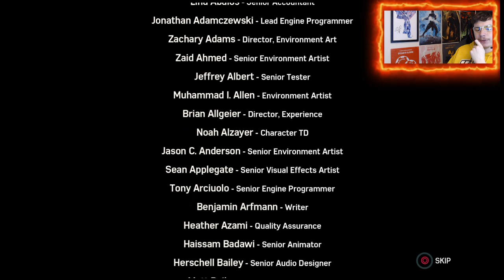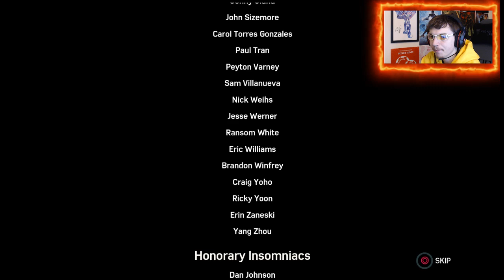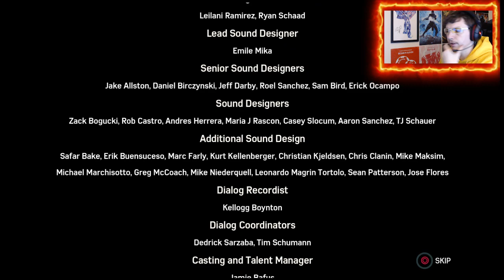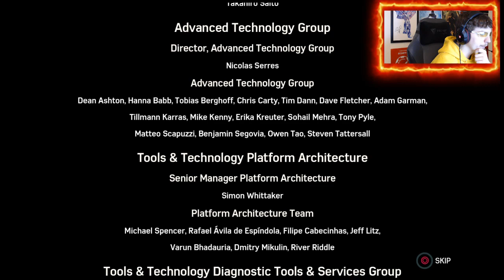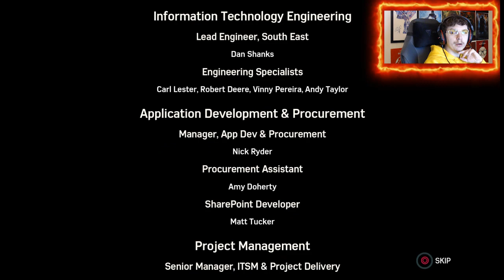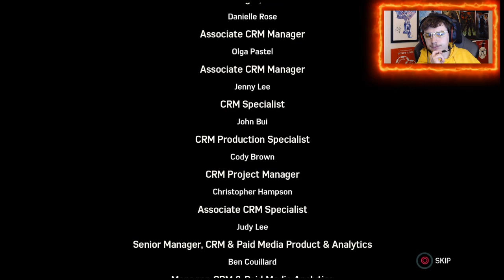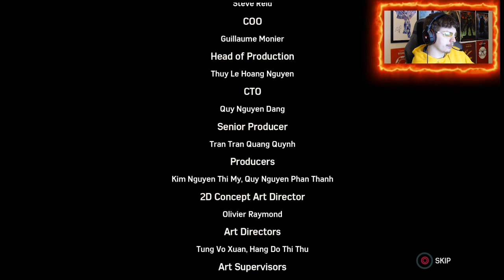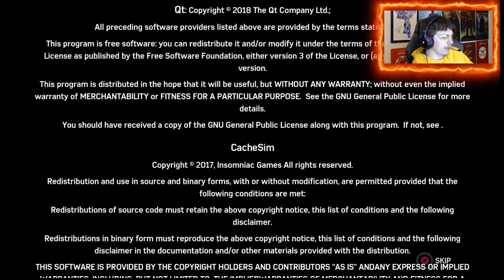Marvel's Spiderman PS4 CTNS Silver Lining Final